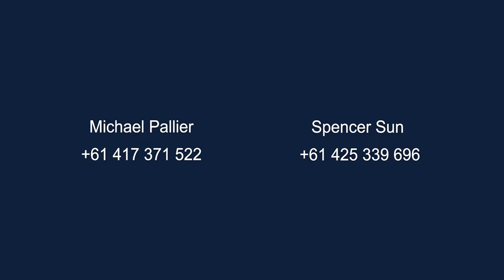Sydney Sotheby's - 81 Balfour Road, Bellevue Hill